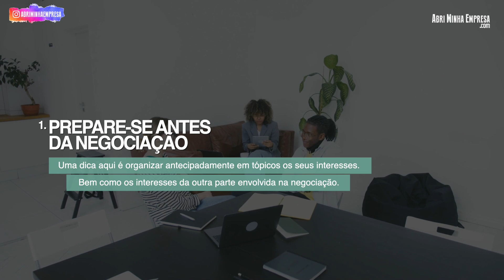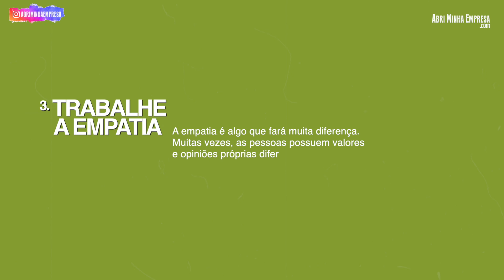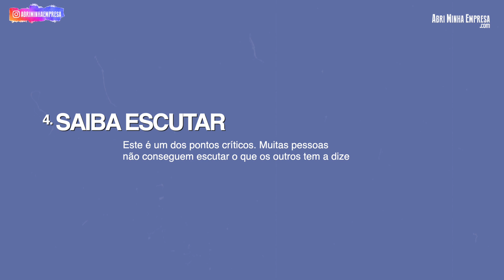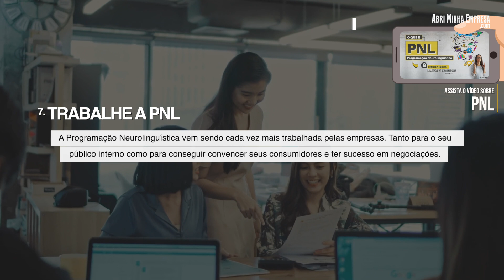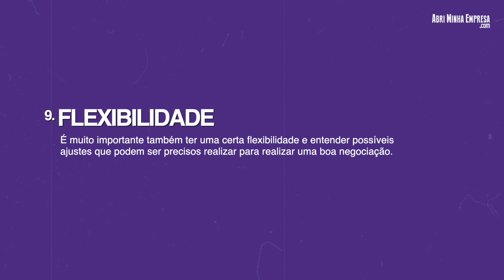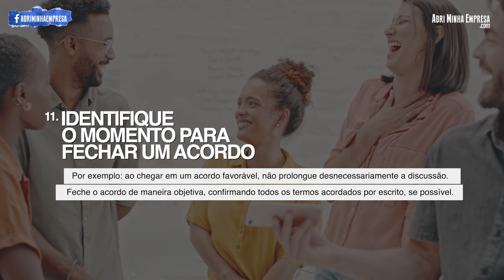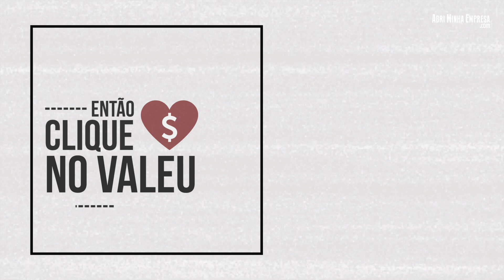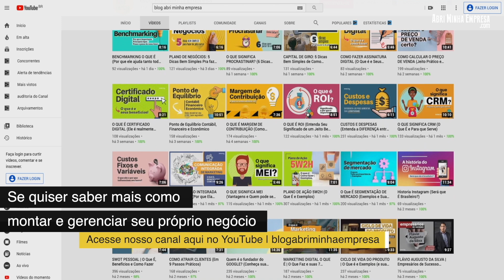DICAS DE COMO NEGOCIAR MELHOR (Do Jeito Certo e Profissional)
O QUE VOCÊ VAI VER NESSE VÍDEO:
Dicas de como negociar melhor. A arte da negociação é uma habilidade valiosa em diversos aspectos da vida.

Desde fechar negócios ou até resolver conflitos interpessoais, por exemplo.

Logo, dominar essa habilidade será um diferencial muito significativo no mundo dos negócios e nas relações pessoais também.

Por isso, vamos mostrar aqui 13 dicas que funcionam de verdade sobre como negociar melhor e conquistar grandes resultados. Tudo de um jeito bem prático e direto ao ponto!